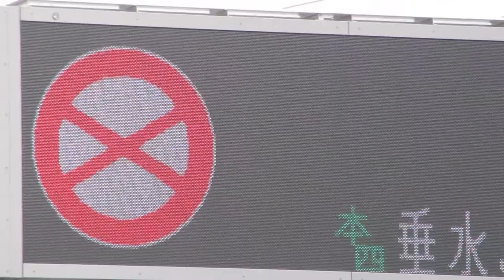【台風 二輪車通行止】宝塚IC 料金所情報板(道路情報板) NEXCO西日本